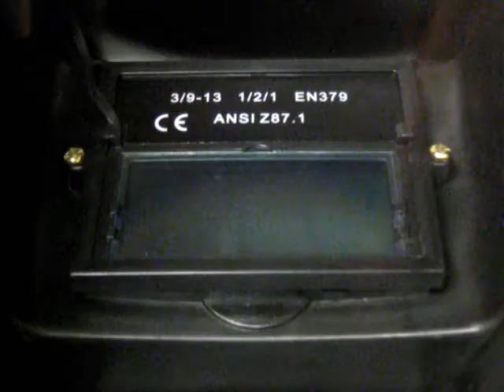Masque de soudure Automatic 90x40 noir Ref: SZ-bsblack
Masque de soudure de type automatique pour Wig, Mig, Mag, Plasma.

Champ de vision de 90x40mm
Taille du filtre: 110 x 90 x 9mm
Temps de réaction de 1/25000s
Certifié EN169 EN379 1/2/1 et EN175
Il possède des batteries internes (durée de vie de 10 ans) qui se recharge via des cellules solaires intégrées.

L'écran est grand et de taille standard (90x40mm) ce qui permet de le remplacer par d'autres modèles par la suite.

Léger, ce produit ne pèse que 420 grammes.

Grâce à ses couches de protection, ce produit peut être utilisé pour tous travaux de soudure ARC, TIG, MIG/MAG, CO2, Micro, AC, DC, Soudure Plasma et coupure plasma.

Caractéristiques techniques:
Ultraviolet ray transmittance rate 313-365nm ‹ 3.4x10-6%
Infrared ray transmittance rate 780-1300nm ‹ 0,003%  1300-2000nm ‹ 0,009%
Teinte sombre  DIN 9 - 13 variable
Assombrisement léger  3
Temps de réaction de clair à foncé  1/25.000s
Temps de réaction de foncé à clair 0,2 / 0,3s
Courant Cellule solaire avec pile
Oeil protection EN 379 1/2/1
Face protection EN175
Auto-Power ON/OFF  existant
Température de travail -5 jusqu´á +55 °C
UV / IR protection permanent DIN 16
Matériel: PP